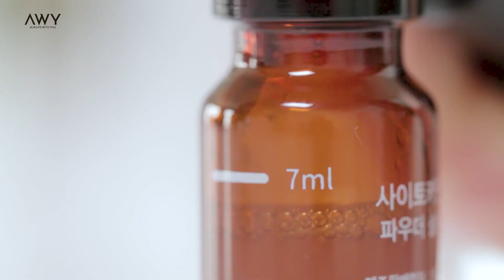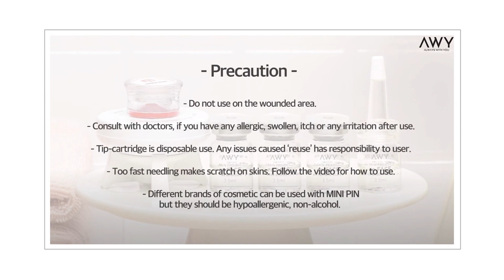[미니핀스칼프] 사용자매뉴얼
미니핀스칼프 사용자매뉴얼입니다. 사용 전 꼭 확인 해 주시고
AWY 미니핀스칼프와 함께 탈모관리 시작 하세요! :-)